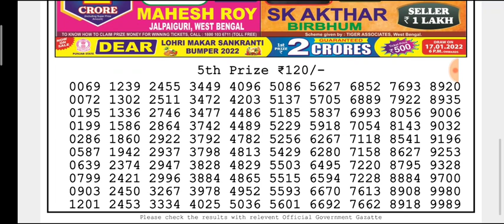🔴Live Dear Kosai Morning 01:00 p.m. 08/01/2022 Nagaland State Lottery Result Today